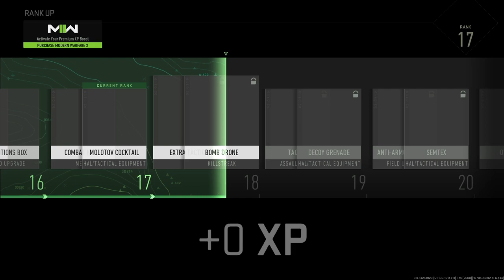War is Hell Pt II*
Monster420Cup returns to the fight in Call of Duty Warzone 2.0 with a few appeances from Outdoor_Deer69